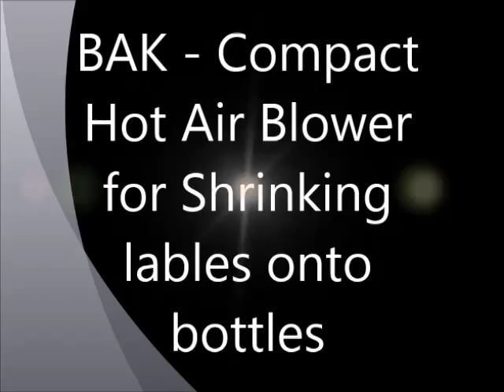Compact Hot Air Blower for Shrinking labels onto bottles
Compact hot air blower designed for multipurpose. Ideal for heating, activating, shrinking and drying. In this video BAK - Compact is used for Shrinking labels onto bottles.